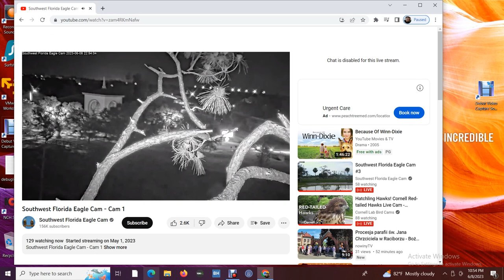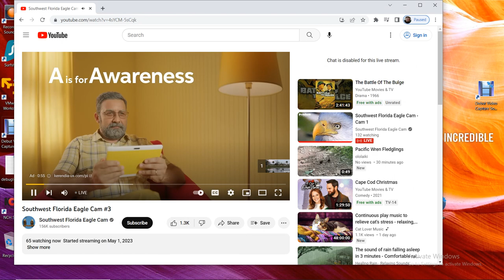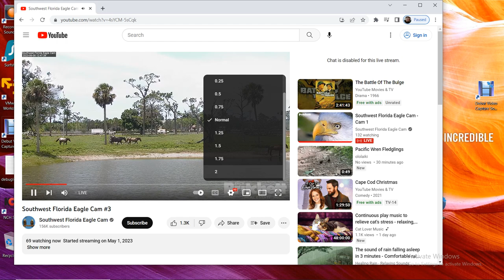SWFL Bald Eagles 06/08/2023 22:17